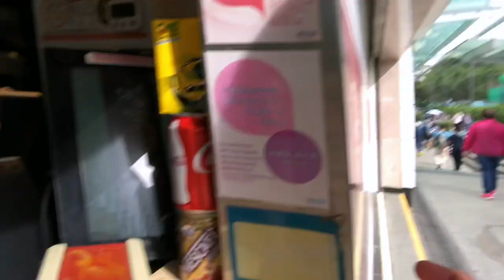Study Abroad Day in my Life: Chinese University of Hong Kong 香港中文大學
Hey everyone! I studied abroad at the Chinese University of Hong Kong last semester. I filmed a Day in my Life back in October and just got around to editing and posting it. I tried showing a little bit of everything, from the classes to my internship to nightlife in LKF! I had the best four months abroad and made lifelong friends. Hope this inspires you to study abroad!